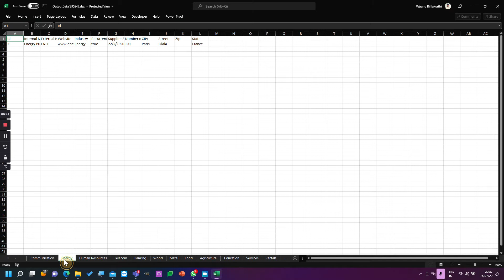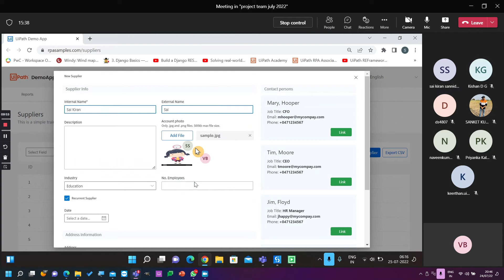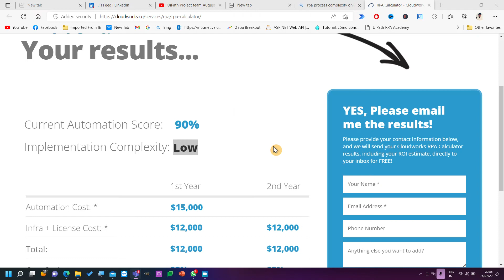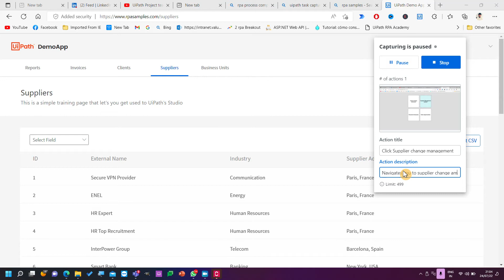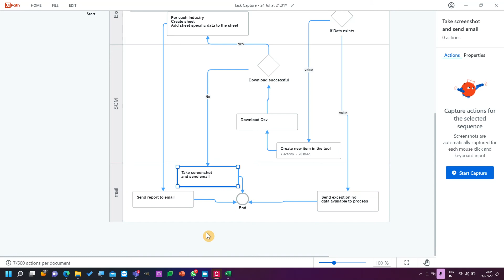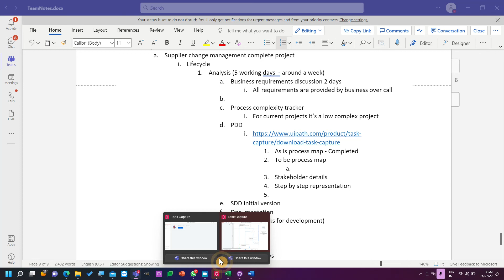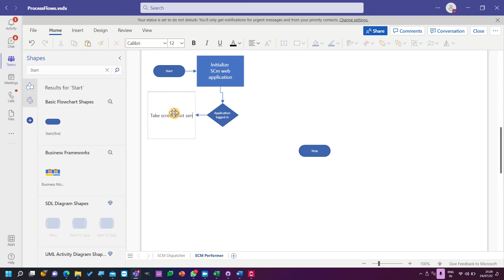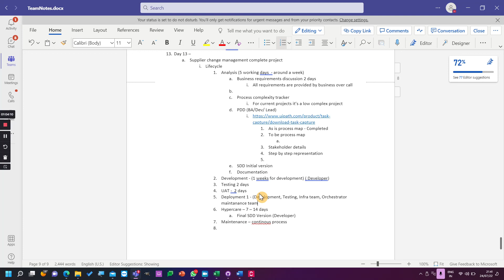UiPath training in 30 days UiPath developer in 30 days